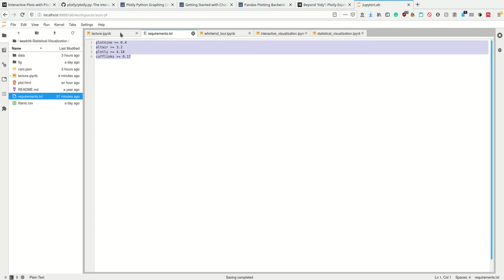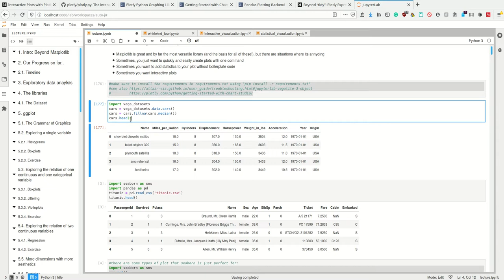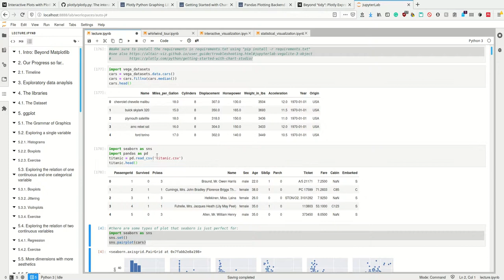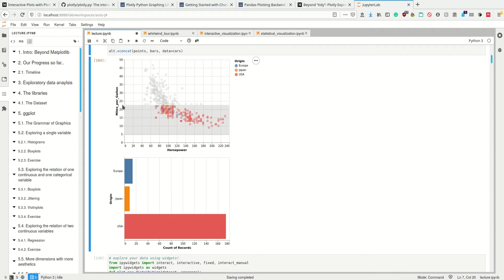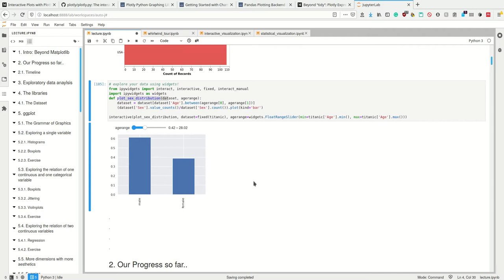Scipy 2020 - 9.1 - Statistical Visualization - Intro: Beyond Matplotlib